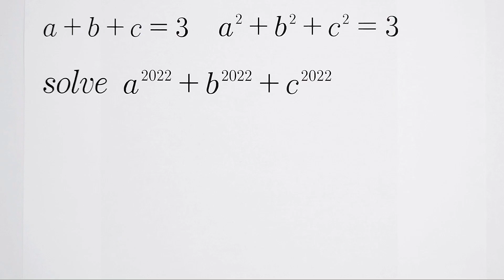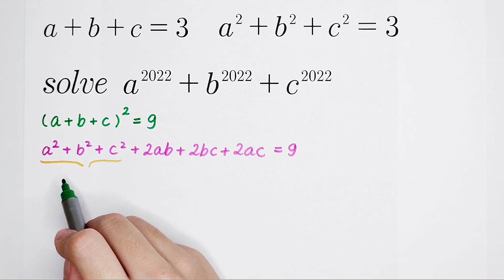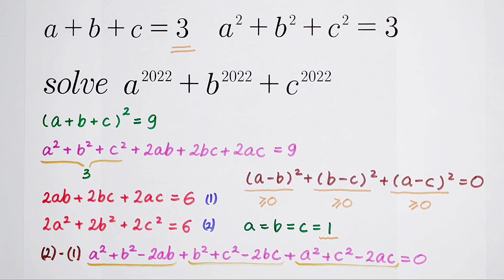Nice algebra math problem | Math Olympiad Question | Solve it in the easiest way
How to solve this Math Olympiad Question? Here comes the best way! The method can deal this kind of math questions. Watch the video and learn how to solve this problem!